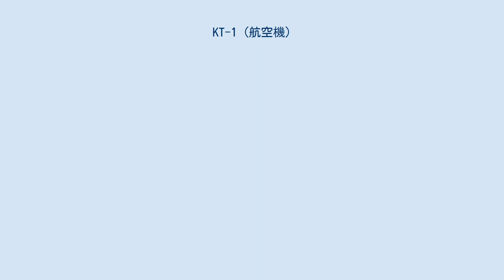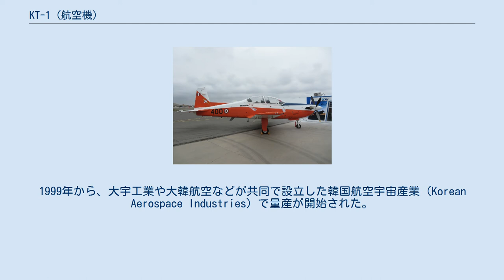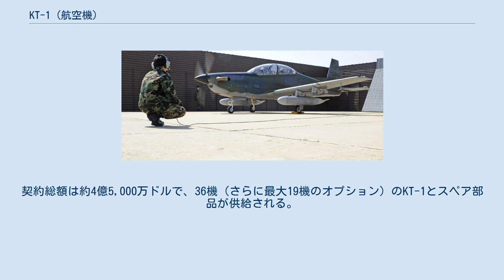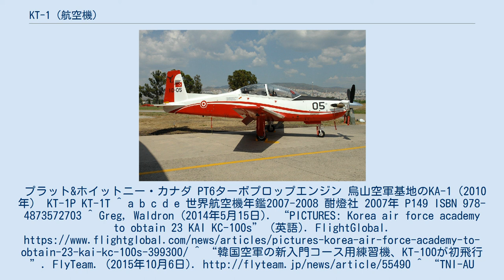KT-1 (航空機)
KAI KT-1「雄飛」 KT-1 KT-1「雄飛」（ウンビ、웅비）は、大韓民国で開発された基本練習機である。
 1988年、大韓民国空軍が運用中のジェット中等練習機T-37 トゥイートとレシプロプロペラ初等練習機T-41 メスカレロが老朽化を迎え、代替機の調達が懸案となった。
当初はPC-7 Mk.IIの導入を計画したが主翼下パイロンをなくすなど一部能力を削減した機体の販売しか認められなかったため、韓国政府は韓国における航空産業自立の一環として後継機を国内開発することを決め、KTX-1の名で開発が始まった。
 設計は国防科学研究所が行ない、大宇工業が試作を行った。
 試作機は1991年12月12日に初飛行を行なったが、離陸後10分で計測装置が故障。
その後も、試験飛行中に風防が脱落するなどの事故が相次いだが、1998年5月に初期量産機5機が完成。
1999年から、大宇工業や大韓航空などが共同で設立した韓国航空宇宙産業（Korean Aerospace Industries）で量産が開始された。
 単発ターボプロップ機であり、低翼単葉、タンデム複座など機体の外形は現代のプロペラ練習機としては標準的なものである。
 主翼は低翼配置・直線翼であり、大型の風防を装備している。
ジェット練習機のT-37の後継でもあったため、プラット・アンド・ホイットニー・カナダ社製のターボプロップエンジンは950軸馬力と強力であり、マーチンベーカーMk16LF射出座席やエアブレーキも装備している。
同じエンジンを搭載するPC-9と比べると、KT-1の方が一回りほど大きい。
 主翼にはパイロンを装備することが可能で、爆弾やロケット弾など各種武装を搭載することによってCOIN機としても運用が可能である。
 2000年から韓国空軍への配備が始まり、訓練機が85機配備され、軽攻撃/戦場統制型のKA-1が20機配備された。
他の同クラスの練習機と同様に、パイロット課程の初学者にとっては性能が高度すぎるため、空軍ではロシア製の軽飛行機であるIl-103練習機を前段階の初等訓練に併用している。
なお、Il-103の後継としては、KT-1と同じくKAI製の国産機であるKC-100が充てられる予定である。
 練習機型・COIN機型問わず、輸出も積極的に働きかけられている。
 2001年にはインドネシア空軍にKT-1B 13機が6,000万ドルで輸出された。
その後増加し17機を受領しているが、2020年12月7日までにそのうちの4機が墜落で失われている。
 2007年にはトルコ空軍の次期新型練習機事業でKT-1が採用された。
契約総額は約4億5,000万ドルで、36機（さらに最大19機のオプション）のKT-1とスペア部品が供給される。
 2012年にはペルー空軍が採用を決定した。
プラット&ホイットニー・カナダ PT6ターボプロップエンジン 烏山空軍基地のKA-1（2010年） KT-1P KT-1T ^ a b c d e 世界航空機年鑑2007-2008 酣燈社 2007年 P149 ISBN 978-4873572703 ^ Greg, Waldron (2014年5月15日). “PICTURES: Korea air force academy to obtain 23 KAI KC-100s” (英語). FlightGlobal. ^ “韓国空軍の新入門コース用練習機、KT-100が初飛行”. FlyTeam. (2015年10月6日). ^ “TNI-AU Wong Bee crashes near home base” (英語). Scramble NEWS. (2020年12月7日). ^ a b 「世界に誇る韓国の最新兵器（下）」2007年5月27日付『朝鮮日報』